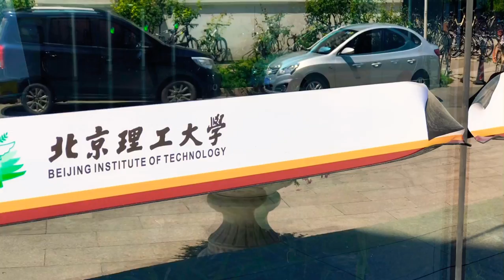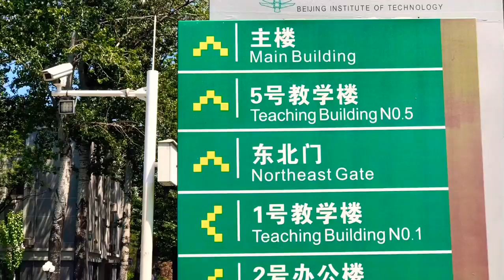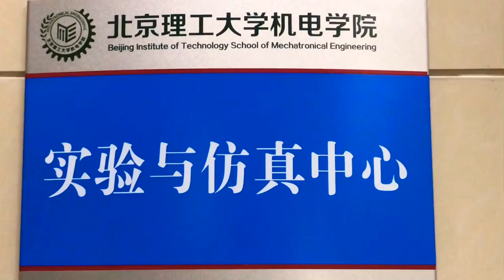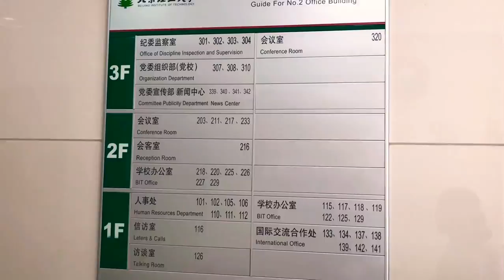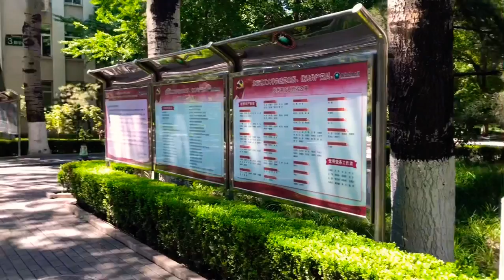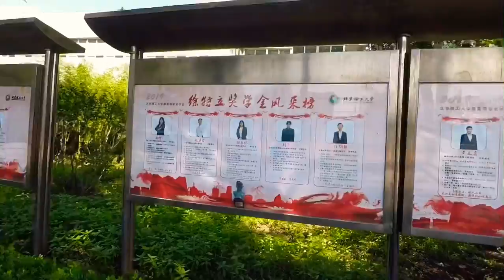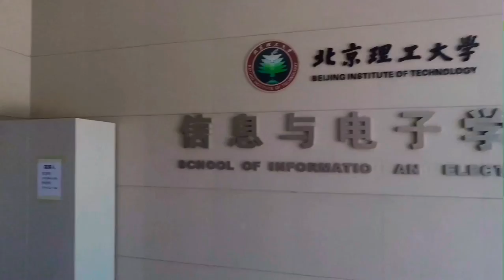WELCOME To BEIJING INSTITUTE OF TECHNOLOGY (BIT)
If You are Interested to Study BEIJING INSTITUTE OF TECHNOLOGY (BIT),contact this or we chat id: takdir5 or Phone Number: (we chat) Bangladeshi phone number: (what’s app & IMO)

Beijing Institute of Technology

👉🏼Majors:
1.Mechanical, mechatronics
2.Aerospace Engineering
3.Electrical Engineering
4.Computer Science and technology
5.Business administration(BBA)

👉🏼Tuition Fees Free.
👉🏼English Taught
👉🏼Bachelor degree
👉🏼Hostel Fees :5200RMB Per year.

🔷🔷Requirements:
✅Passport Scan Copy
✅Passport Size Picture
✅SSC & HSC Certificate & Transcript
✅English Language Proficiency
✅Physical Examination Report